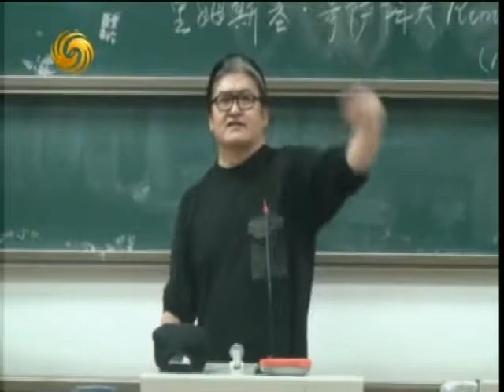锵锵三人行20121116刘欢讲课感染力强 女同学当场飙泪 许子东 刘欢